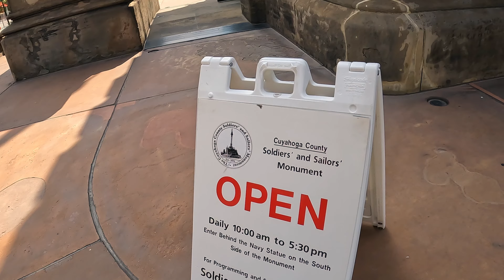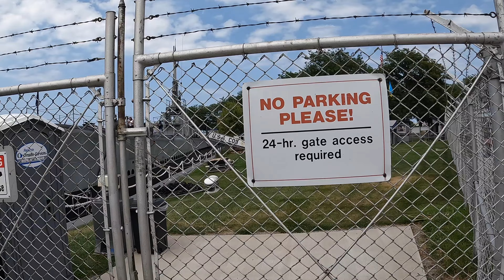Exploring downtown Cleveland, Ohio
Come with me on a short  walk around downtown Cleveland, Ohio.